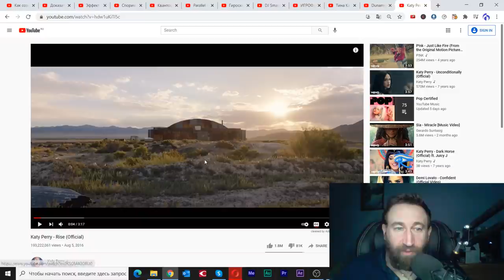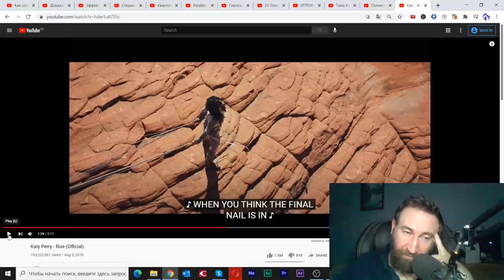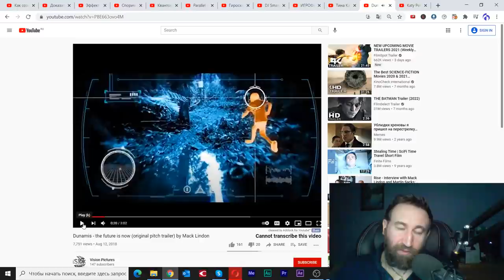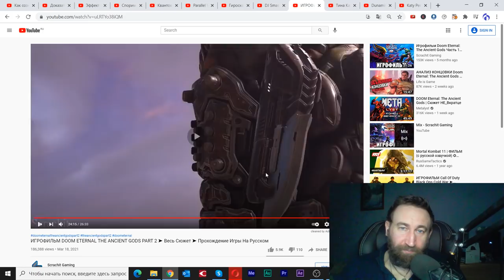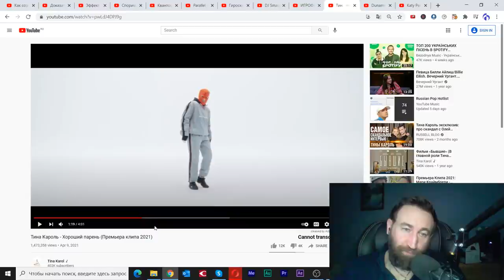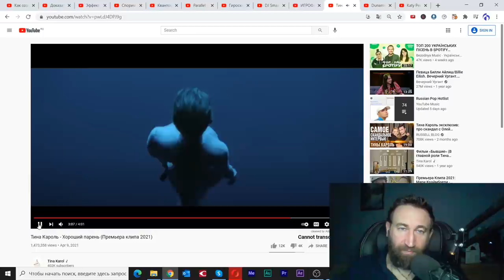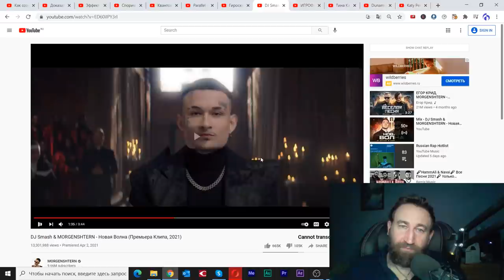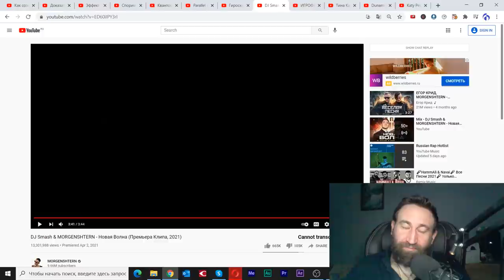Новая волна и Хороший парень разбор клипов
14 апреля 2021
Для тех, кто впервые на канале - смотреть раздел "Для новичков" на сайте
либо смотрите канал сначала